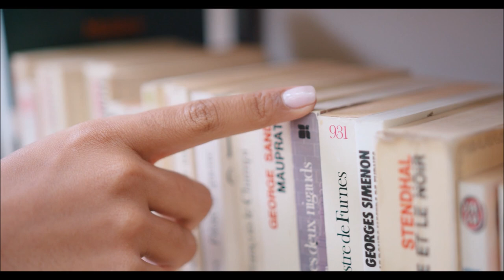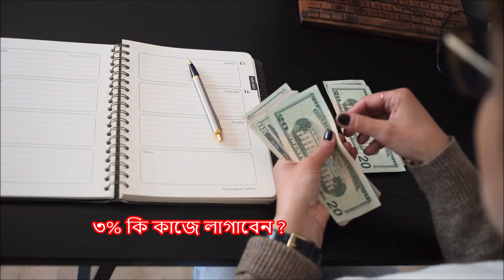লক্ষ লক্ষ মানুষের জীবন পরিবর্তনকারী ৩% ফর্মুলা। How to be success in life.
# BrianTracyformula

3% Formula of Brian Tracy.
No Excuse! The Power of Self Discipline book.
How to change yourself.
How to Change Yourself for the Better.
Is it possible to change yourself.
How to change your life.
Ways to Change Your Life.
How can I change myself.
How can I change myself emotionally.
How do I start changing my life.
How to change mindset.
How to improve yourself.
How do I improve my life.
How can I improve my life quality,
How can I change my life and be happy.
What is the fastest way to change your life.
Why is changing your life so hard.
What is the most difficult change.
Is it possible to completely change my personality.
Is self-difficult to change.
Can you change yourself at any age.
Career Destination BD.
Motivational tips,
Best Motivational tips Bangla.
Bangla Inspirational video.
Stop excuse & go ahead.
Bangla Motivational Tips.
How to grow your confidence.
Stop comparing with others,
Stop expectation with others.
How to change yourself mentally.
How do I change myself mentally and emotionally.
How can I change my life totally.
How do I change my sad mind.
How to be a better person.
How can I improve myself every day.
How to focus on yourself.
Ways to change yourself.

Powerful Ways to Boost Your Confidence.
How to gain confidence in yourself.
How do I get more confidence in myself.
How do I stop lack of self-confidence.
How can I be confident and fearless.
What are signs of lack of confidence.
How to gain confidence quickly.
How to gain confidence in life.
How to be more confidence.
How to build confidence and self-esteem.
What are ways to improve your self-confidence.
How do you overcome lack of confidence.
How to be success in life.